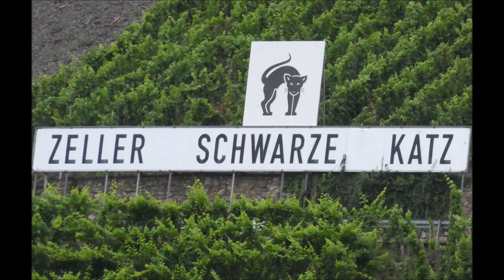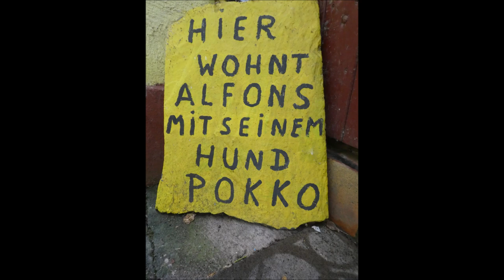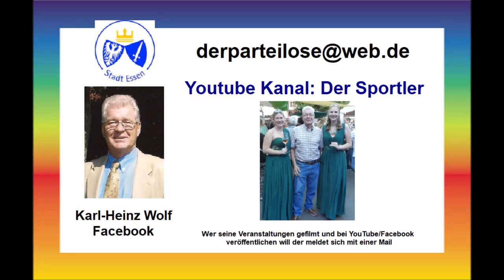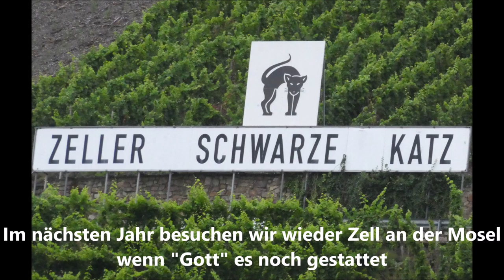Zell-Kaimt an der Mosel * St. Jakobus Weinkirmes * Der BVB Fan Alfons und sein Reich * Teil 6 von 6